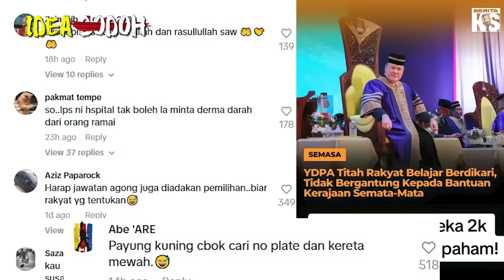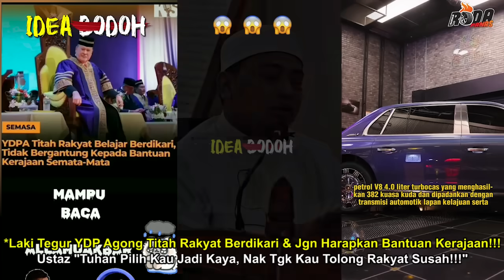LAKI TEGUR YDP AG0NG TITAH RAKYAT BERDIKARI JGN HARAPKAN DUIT KERAJAAN | USTAZ "TUHAN PILIH KO KAYA"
titah suruh rakyat berdikari
*Nantikan Video MR. IDEA BODOH seterusnya🤓🤓🤓